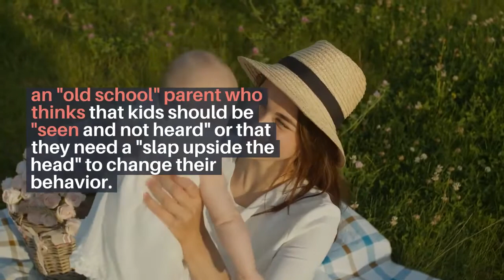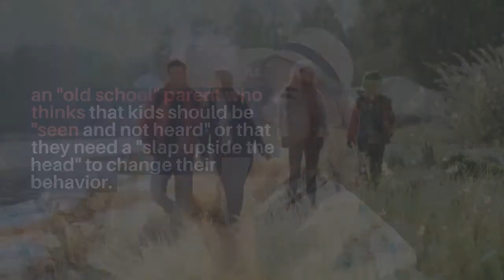The Reason Why I Started Blogging and YouTube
I started this channel to be able to help other moms who need help and support, or are struggling.  We all deserve to find our mom tribe.  I hope I can be a part of that for you!